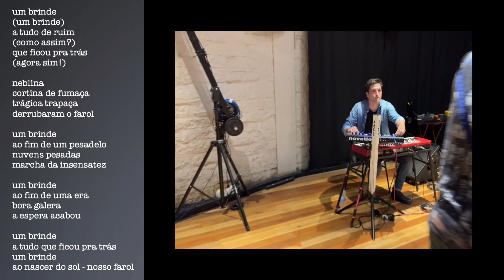Making of "UM BRINDE"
QUATRO CANTOS DE UM MUNDO REDONDO é o quarto disco de inéditas da minha carreira solo*. Ele esta disponível em LP, K7 e nas plataformas de streaming.

Nunca me senti muito a vontade lançando singles. Sempre me pareceu que, ao escolher uma música para ficar em primeiro plano, estava, na verdade, deixando as outras para trás. Por isso, resolvi lançar as canções no streaming em blocos, divididas pelo formato em que foram gravadas (Power Trio, Trio Acústico, Quarteto e Solo).

Quarteto:
UM BRINDE (gessinger)
TOXINA (gessinger)

Para gravar TOXINA e UM BRINDE, montei um quarteto com Fernando Petry no baixo, Diego Dias nos teclados e Luigi Vieira na bateria. Toquei guitarra de 12 cordas nestas músicas pelo prazer de ouvir a mágica que Fernando Petry faz no baixo. Completamente fora do meu alcance. Diego e Luigi eu conheci ao participar de uma gravação da banda Vera Loca.

Quarteto:
Humberto Gessinger: Voz, Guitarra
Diego Dias: Teclados
Fernando Petry: Baixo
Luigi Vieira: Bateria

Um Brinde
(Humberto Gessinger)
Irradiação Fóssil Prod. Art. e Arquitetura Ltda. (Universal Pub. MGB)

Um brinde (Um brinde)
A tudo de ruim (Como assim?)
Que ficou pra trás (Agora sim!)

Um brinde
A tudo de ruim
Que ficou pra trás

Neblina
Cortina de fumaça
Trágica trapaça
Derrubaram o farol

Um brinde
Ao fim de um pesadelo
Nuvens pesadas
Marcha da insensatez

Um brinde
Ao fim de uma era
Bora, galera
A espera acabou

Um brinde
A tudo que ficou pra trás
Um brinde
Ao nascer do sol, nosso farol

Um brinde, um brinde, um brinde
Um brinde
Um brinde